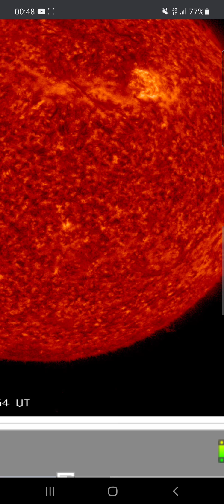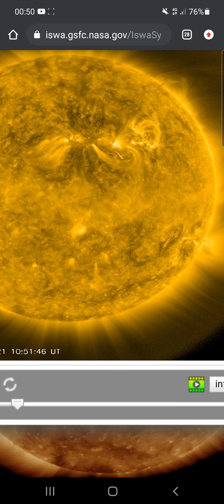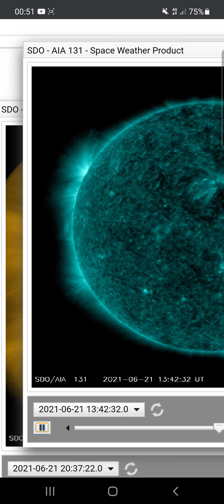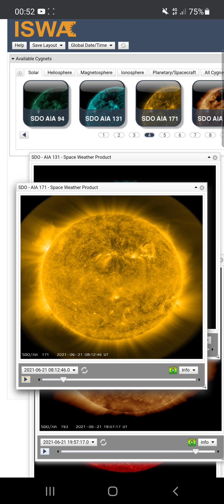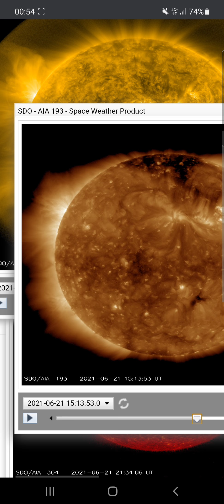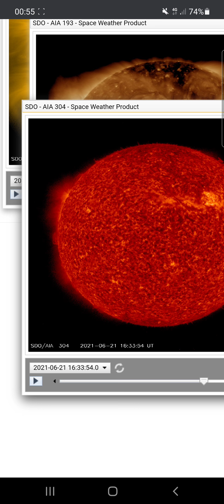Equator reaching eruption and some "wobbling" filaments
does the equator reaching eruption mean anything? maybe...
what's that wobbling? no idea, best guess: some eruption on the far side of the sun...